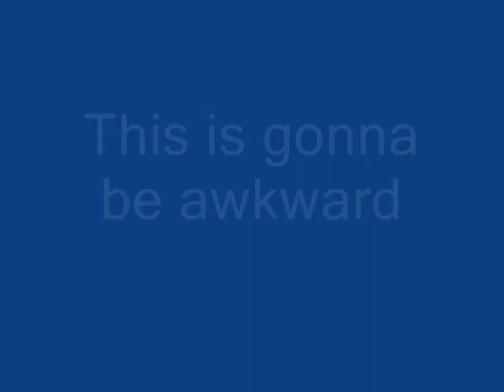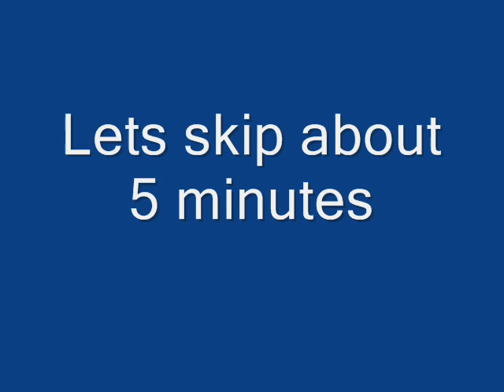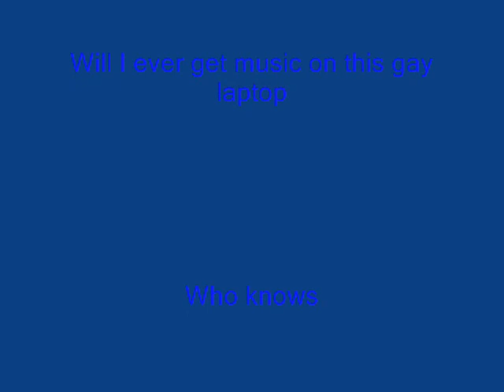Sasuke Chat 2 The Graduation Test Pt 1